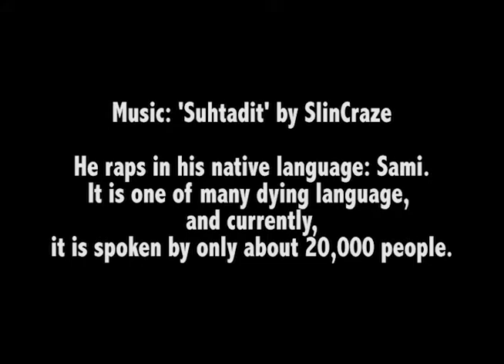The Carousel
This is a video inspired by a sculpture I did in my Design 2 class based on endangered species.